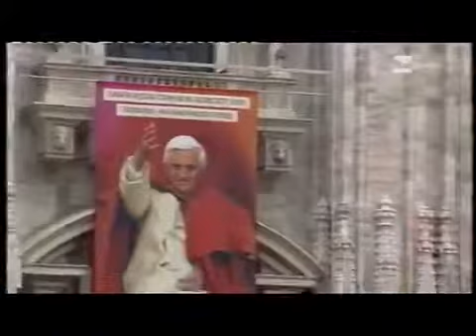Giro d Italia 2012 tappa 20 Milano